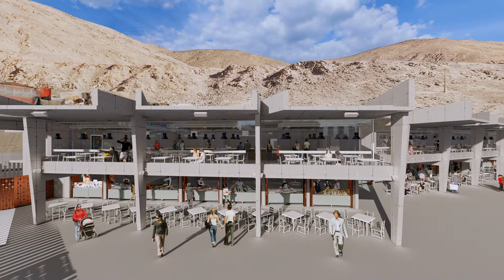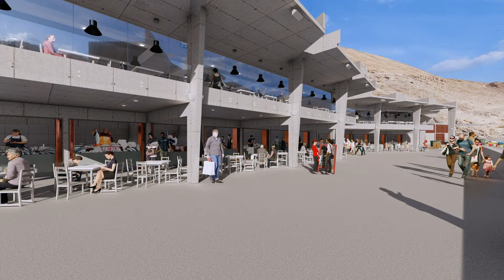CALETA COLOSO Y MUELLE DE ANTOFAGASTA SERÁN REMODELADOS GRACIAS A INVERSIÓN DE ESCONDIDA Y BHP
Caleta Coloso de Pescadores se prepara para el inminente comienzo de las obras de mejoramientos gracias a la inversión de ESCONDIDA I BHP quienes junto a sindicatos de trabajadores del sector trabajaron en conjunto en el diseño de esta proyecto que promete un implulso en comercio, turismo y gastronomía pesquera